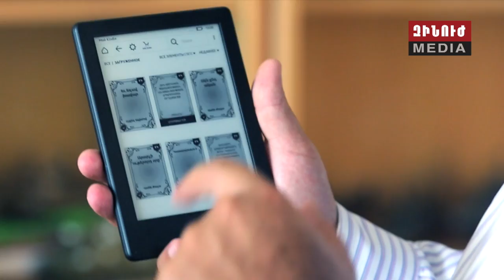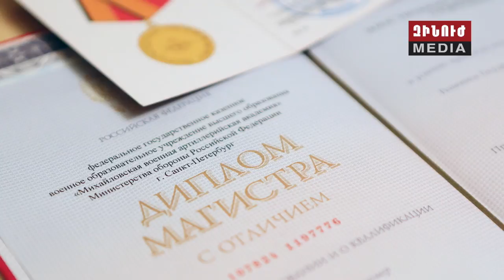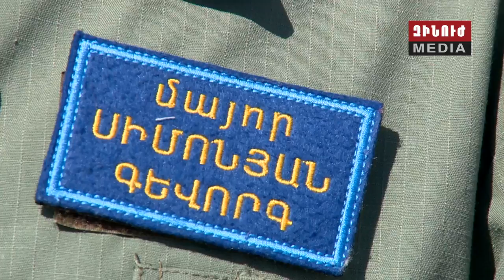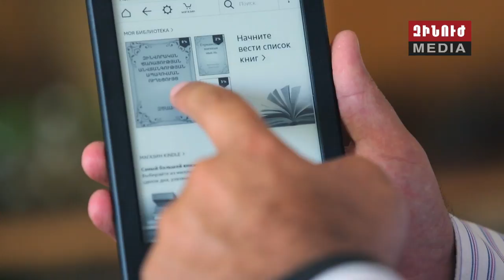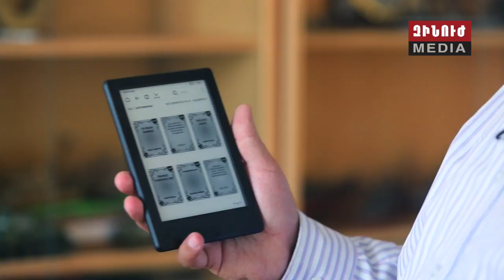Զինուժ / Zinuj / Зинуж 26.08.17